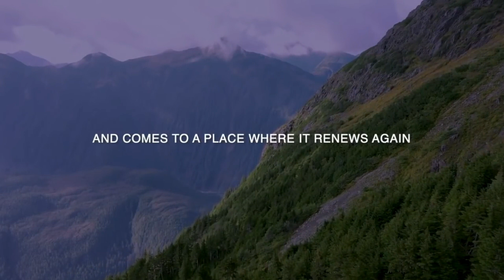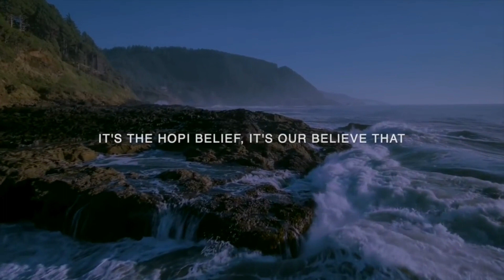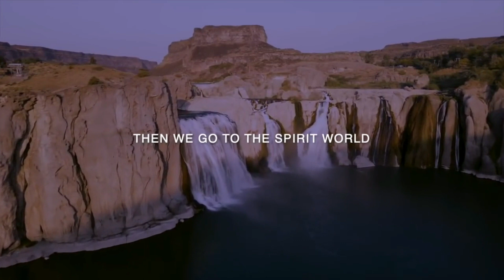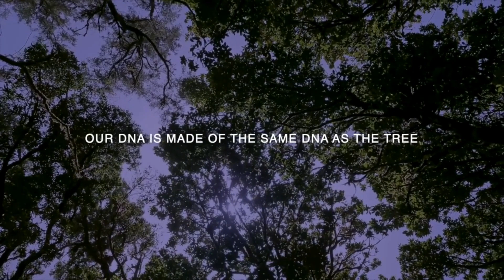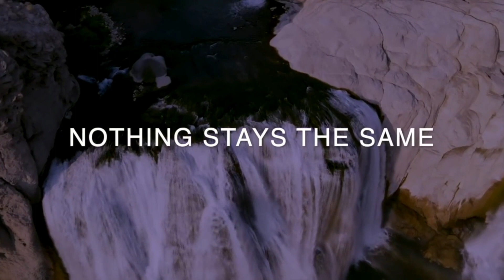American Indian Prophecy HOPI Mythology - The Beginning of New Worlds.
Floyd 'Red Crow' Westerman (Kangi Duta) shares the old Hopi Prophecy about the end of America, the big change that's coming and the ways to truly live on and with Mother Earth.
Floyd 'Red Crow' Westerman (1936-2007)

The Hopi are a Native America Nation who primarily live on the 1.5 million acre Hopi Reservation in northeaster Arizona. The reservation is surrounded by the Navajo reservation. Hopis call themselves Hopitu - 'The Peaceful People'.